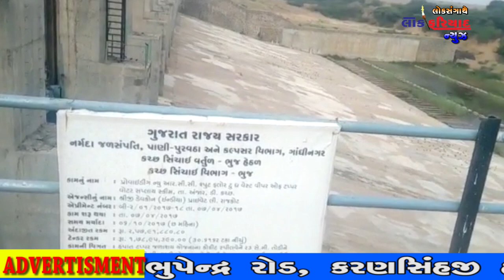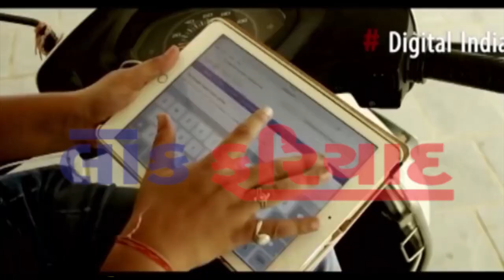4 8 2018 LOK FARIYAD NEWS RAJKOT